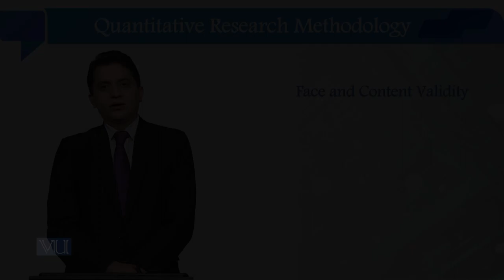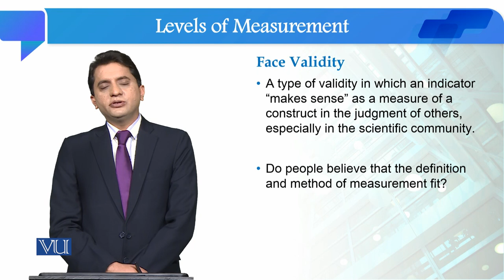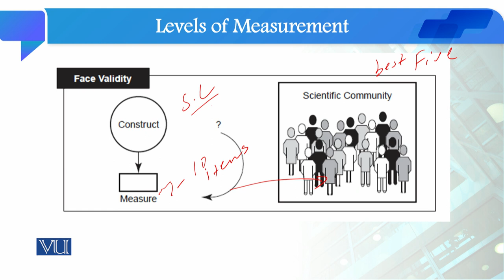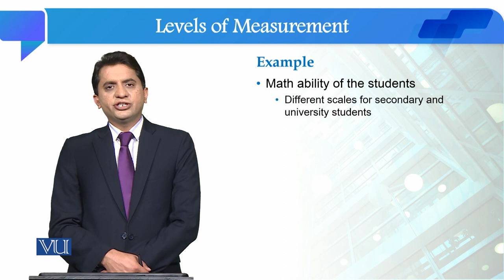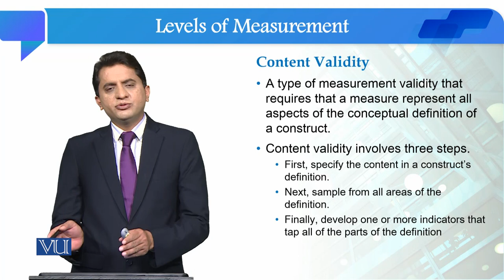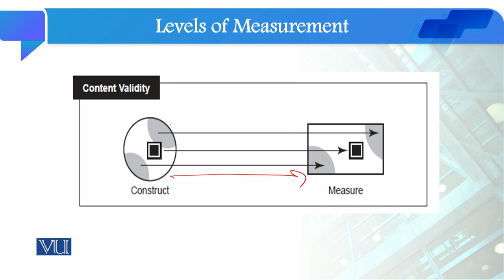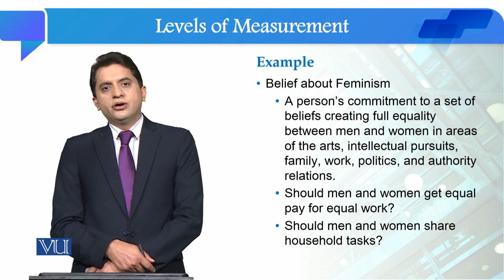Face & Content Validity | Quantitative Research Methodology | SOC509_Topic066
Topic066: Face & Content Validity
By Dr. Qaisar Khalid Mahmood